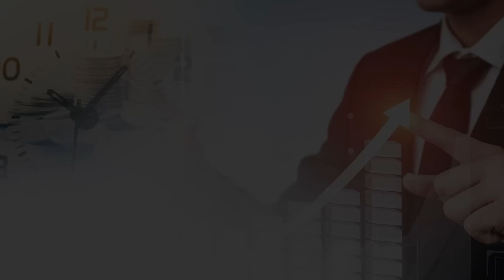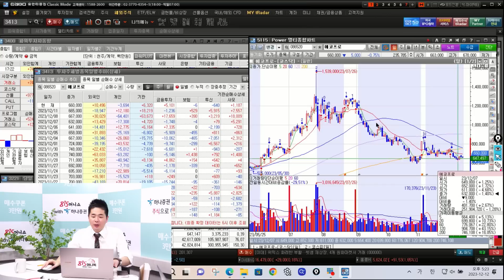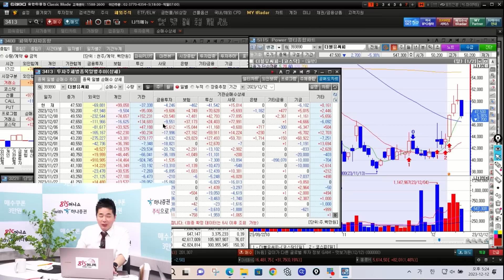2차전지주 가운데 에코프로 주목하세요! "이 신호 나오면 살 주식" / 12월 FOMC 이후 상승 할 주도주는? | 박현상 차장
815머니톡 임수열대표의 [ 결국 해내는 사람의 6가지 원칙 ]

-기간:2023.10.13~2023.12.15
-대상:815머니톡 유튜브 시청자 중 하나증권 비대면 계좌를 처음 개설한 손님

0:00 유안타증권 부천지점 박현상 차장  (12월 12일 오후 5시 촬영)

0:34 해외증시 흐름, 글로벌 이슈 무엇이 있을까?

5:38 FOMC 회의 이후 파월 매파발언 시장 냉각 의견 작지 않은데?

11:45 시장의 주도섹터나 주식은 무엇일까?

15:18 2차전지주 중 주목해야 할 종목은?

2차전지주,에코프로, 반도체주, 반도체소부장,FOMC,주도주, 온디바이스AI, STO,알리익스프레스

K-50/5/10